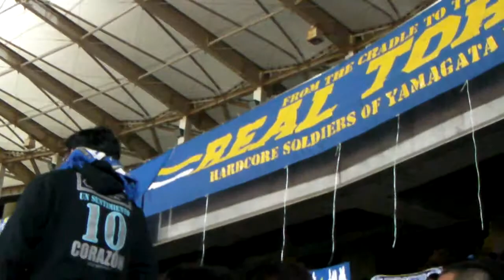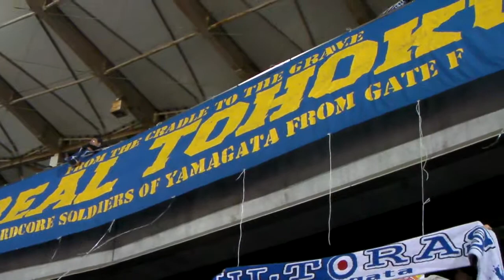モンテディオ山形vs.川崎フロンターレ OverTheRainbow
第93回天皇杯全日本サッカー選手権大会4回戦 モンテディオ山形vs.川崎フロンターレ　OverTheRainbow